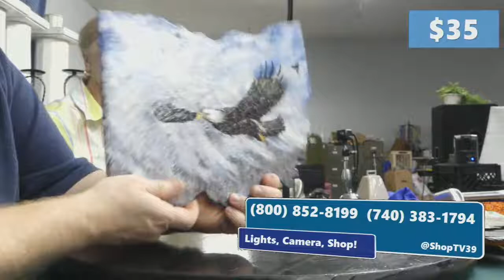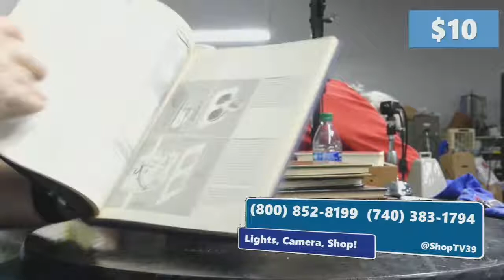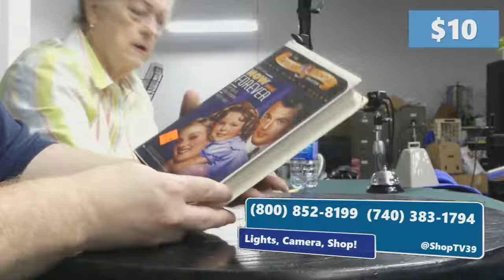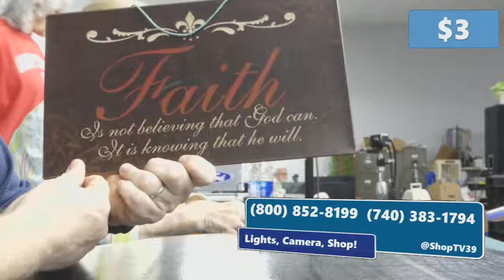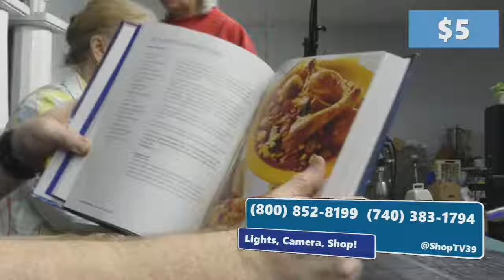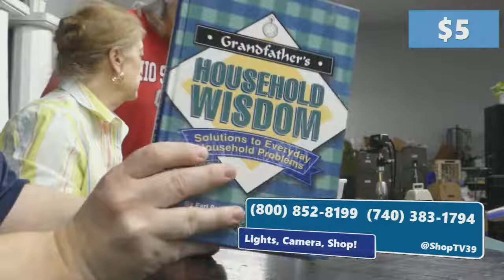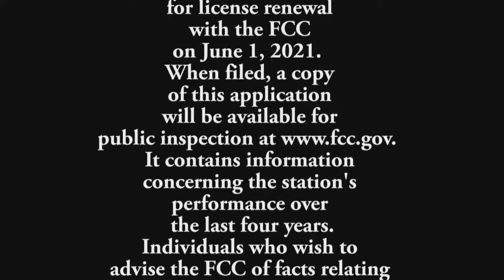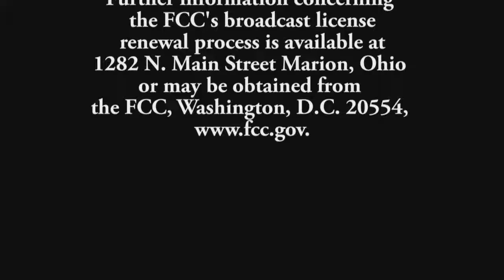The Central Ohio Association of Christian Broadcasters Live Broadcast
Live feed from our TV studios in Marion, Ohio